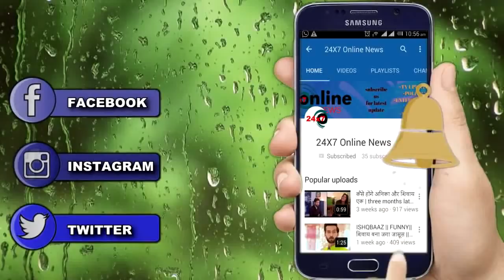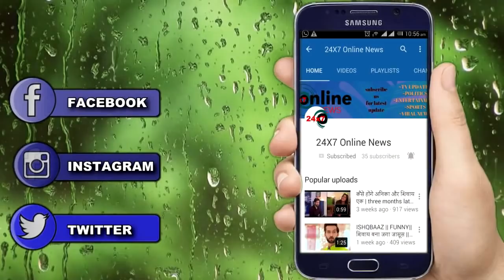GUDDAN TUMSE NA HO PAYEGA || अंगद की वजह से AJ तोड़ देगा गुड्डन से अपने सारे रिश्ते